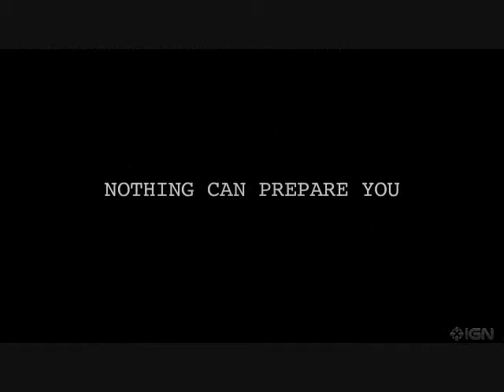Paranormal Activity 2 Trailer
Our Paranormal Activity Parodies will be coming soon as soon as the movie's out!